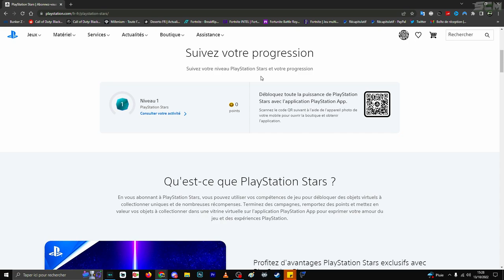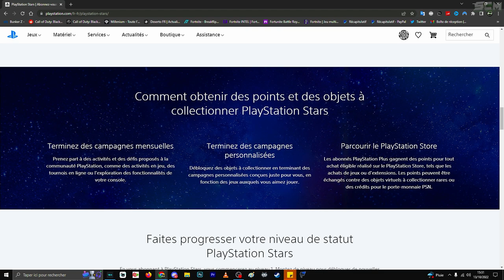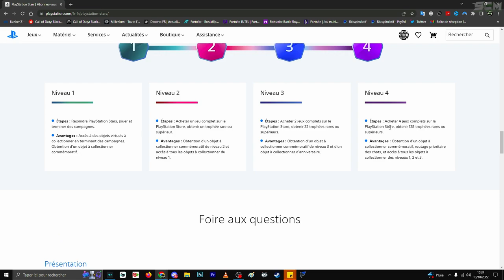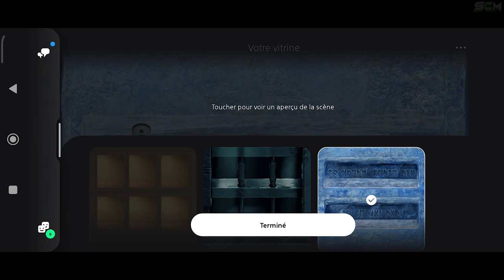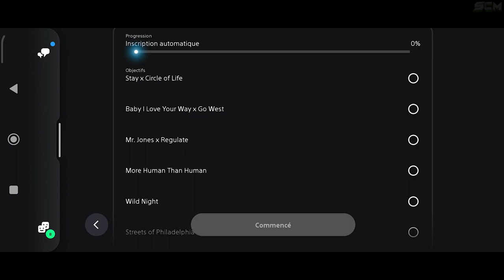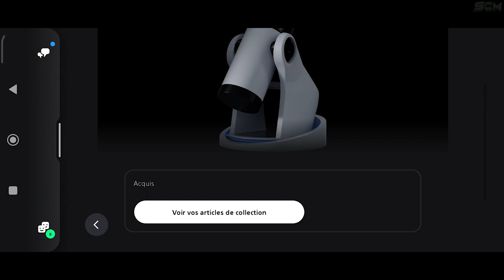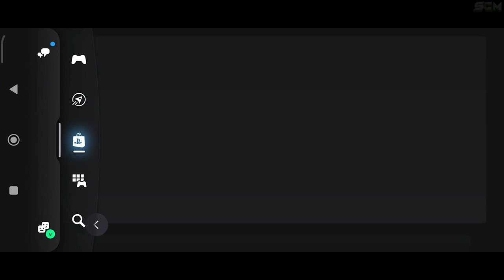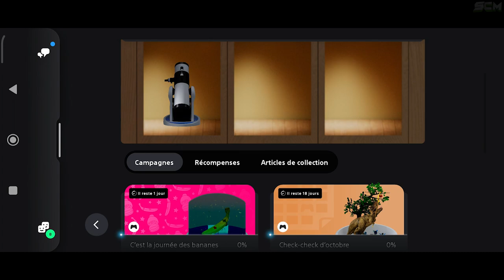PLAYSTATION STARS, PRÉSENTATION DU PLAYSTATION STAR, COMMENT GAGNER DES JEUX ET CARTE PSN GRATUIT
▬▬▬▬▬▬▬ • BIENVENUE 😍 • ▬▬▬▬▬▬▬

▬▬▬▬▬▬▬ • PARTENAIRES 💪 • ▬▬▬▬▬▬▬

👉StealthGamer:
"SOISCOOLMEC"
"STRIKESOISCOOL"

TikTok "SoisCoolMecYTB"
👻Snapchat "soiscoolmec"

.▬▬▬▬▬▬▬ • TOP DON 💰 • ▬▬▬▬▬▬▬